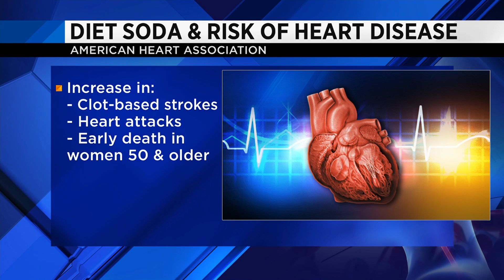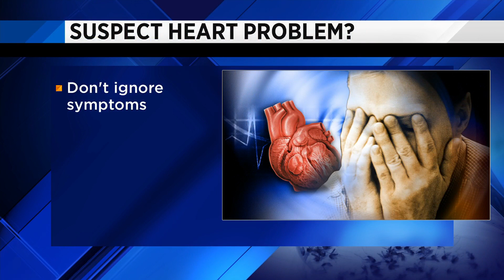Diet soda and risk of heart disease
VIDEO: Zac Lashway sits down with Dr. Anthony Magnano to talk about diet soda and risk of heart disease.